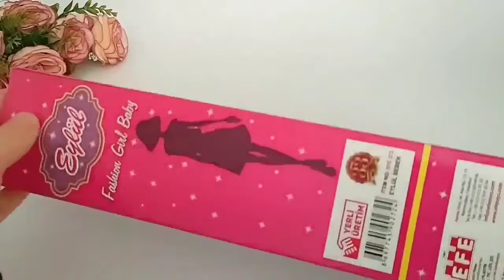Disney Princess Doll Dress Transformation DIY Miniature Ideas for Barbie Wig, Dress,Faceup, and